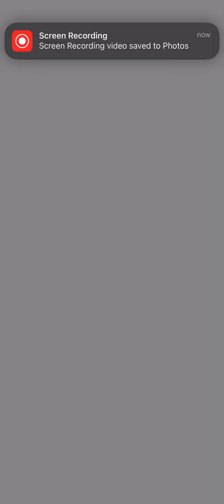Transforming Beast Gohan and Tag SSBK Goku and SSBE Vegeta are the new meta!!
These new units are absolutely insane I only got them yesterday so I’ve still got to practice with them  expect more videos everyone!